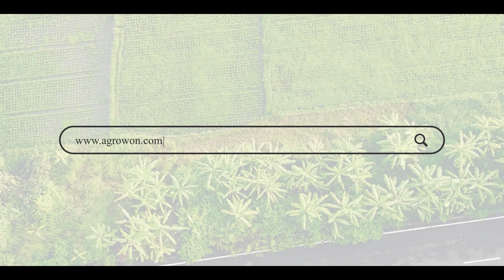Fruit Crop Water Management : कमी पाण्यात फळबागेचे नियोजन कसे कराल ?| ॲग्रोवन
उन्हाळ्यात तापमानात वाढ झाल्यामुळे जमिनीचे आणि वनस्पतीतील बाष्पीभवनाचे प्रमाण वाढते. जमिनीतील पाण्याची पातळी कमी होऊन पिकांचीही पाण्याची गरज वाढते. त्यामुळे उन्हाळ्यात पाण्याचे योग्य नियोजन करुन पिकांना योग्य प्रमाणात पाणी द्यावे लागते. यामध्ये आच्छादन, मटका सिंचन, फळझाडांची छाटणी, ठिबक सिंचन, बाष्पोत्सर्जनाचा वापर अशा तंत्राचा अवलंब केला जातो.

An increase in temperature in summer increases the amount of evaporation in the soil and plants. The water level in the soil decreases and the water requirement of the crops also increases. Therefore, proper water planning has to be done in the summer and the crops have to be watered in the right amount. It adopts techniques such as mulching, matka irrigation, pruning of fruit trees, drip irrigation, use of transpiration etc.